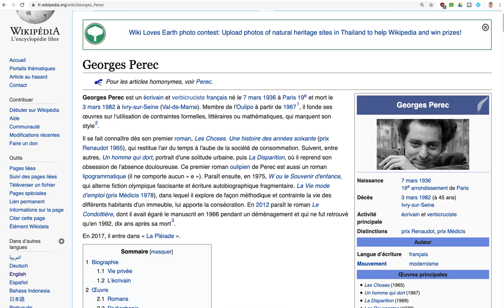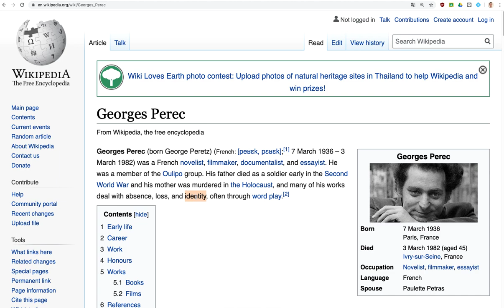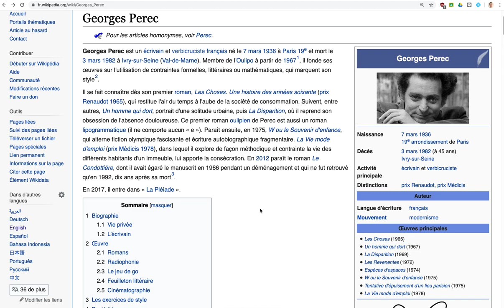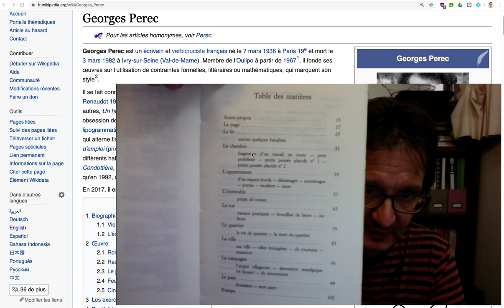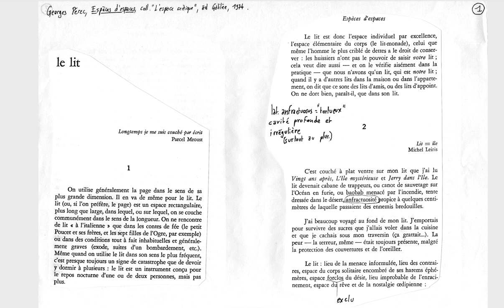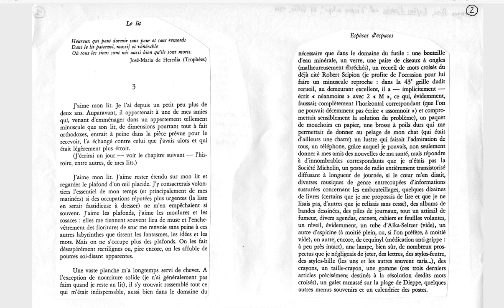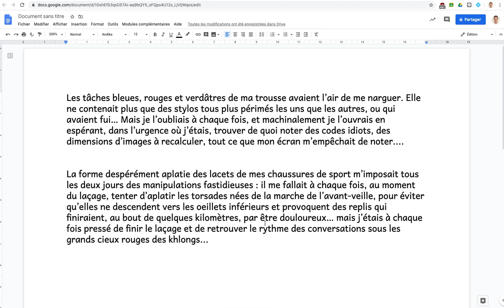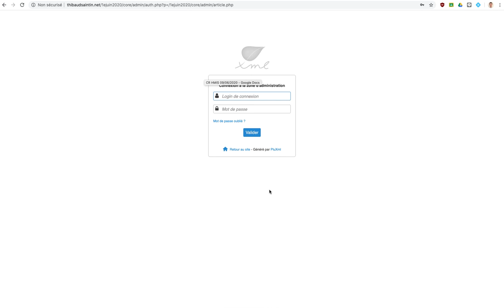Un blog de juin. Première proposition d'écriture : les objets de mon confinement, avec Georges Perec